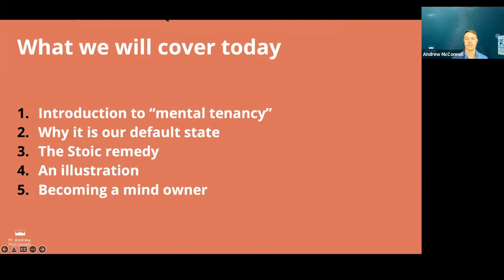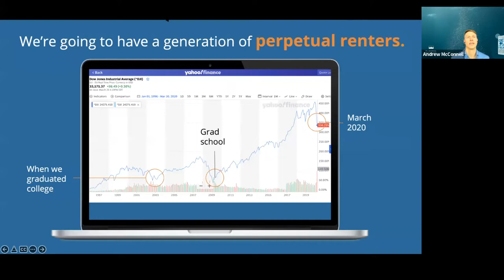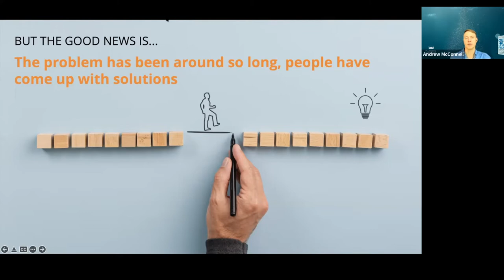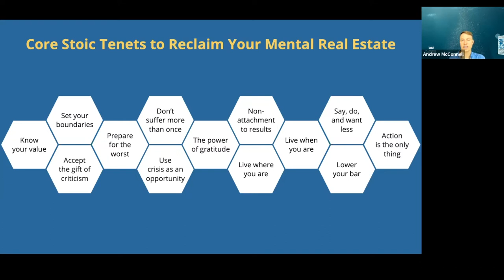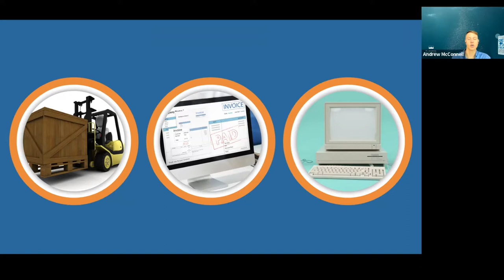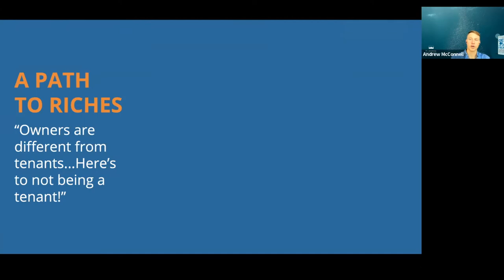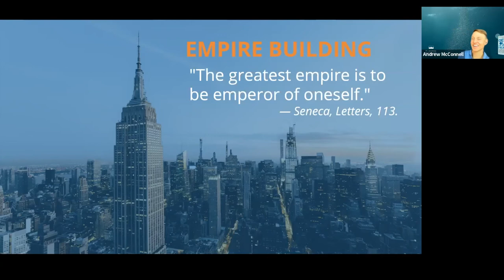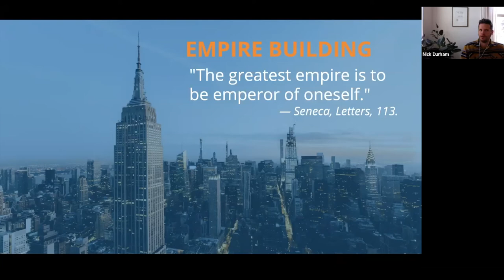A Fireside Chat with Andrew McConnell and Nick Durham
A two-part event.

Part 1: Andrew will introduce the concept of mental tenancy/mind ownership, what it is, why it's a problem, and how to address it. - 25 mins
Part 2: Fireside chat with Nick Durham about a specific component of mind ownership - knowing your value. -25 mins

About Andrew McConnell:

Andrew McConnell is the chief executive officer of RENTED, INC., the leading provider of technology, tools, and services to help vacation rental professionals optimize their portfolio of properties. Prior to launching RENTED, McConnell founded and ran VacationFutures, Inc. as well as Rented Capital, LLC, and worked with some of the world's largest public and private entities as a management consultant at McKinsey & Company, and as a Director, Solutions Design at Axiom Global, Inc. His prior experience also includes putting his law degrees to more immediate use at Eversheds Sutherland (US) LLP and Ashe, Rafuse & Hill, as well as time at Merrill Lynch. McConnell has been active in numerous non-profit and professional organizations including Sheltering Arms, Georgia’s oldest charity, for which he currently sits on the Board and Chairs the Financial Sustainability Committee, The Entrepreneurs Organization, for which he was an EO Atlanta Board Member and EO Atlanta Accelerator Board Member, Young Entrepreneur Council, Atlanta Tech Leaders (Founding Advisory Board Member), Leadership Atlanta (50th Anniversary Class, and Leadership Series Co-Chair), and the Serve America Movement. McConnell writes frequently and is a contributor to Forbes, Inc., and Huffington Post, among other outlets. A former member of the US National Team in Open Water Swimming, McConnell received his A.B. in History from Harvard University, his J.D. from Harvard Law School, and his LL.M. from the University of Cambridge, Trinity Hall.